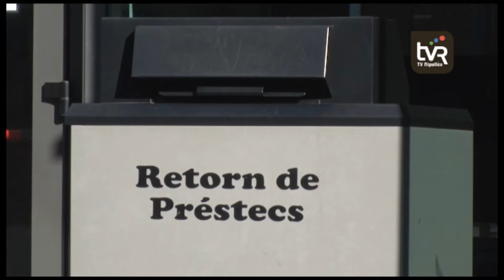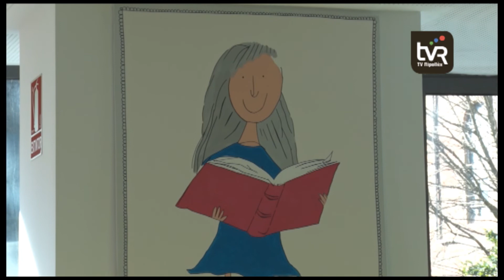300 persones passen cada dia per la biblioteca Lambert Mata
Cada dia, unes 300 persones passen per la Biblioteca Lambert Mata de Ripoll per fer ús d’algun dels seus serveis. Aquesta és una de les dades que es desprèn de la memòria del 2018 que s’ha fet en aquest equipament. Durant tot l’any passat, la biblioteca va tenir 78.934 usuaris, s’hi van realitzar més de 35.000 préstecs, i actualment té emesos més de 7.000 carnets.